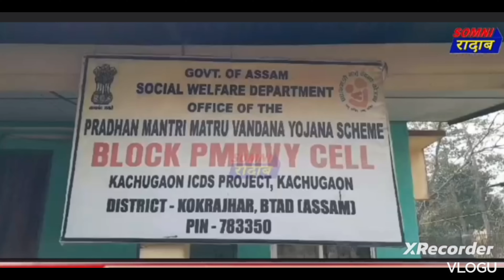February 15, Breaking news Update like and Share please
Anganwadi Mahila Pirse  Dhorna quo karni pari end Tak Deho